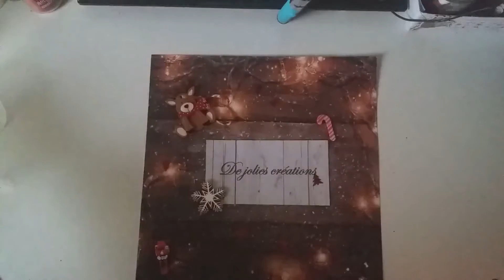Noel #0 : bande annonce de noël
Hello tout le monde aujourd'hui on se retrouve dans une nouvelle vidéo pour vous annoncer le début de ma série de noël 2020 ! J'espère que cette série vous plaira ainsi que la vidéo.